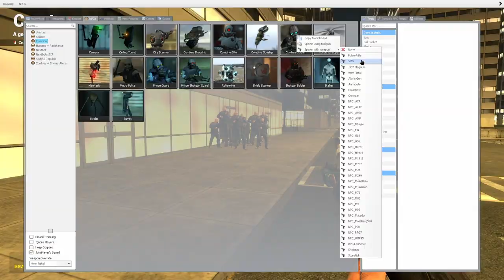I have no idea what this GMOD video is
I had to repost but uhhh , I hope you guys enjoy.